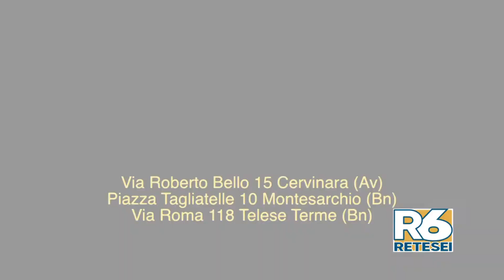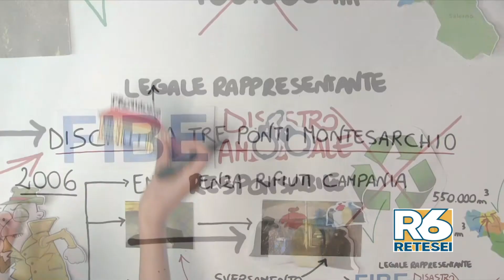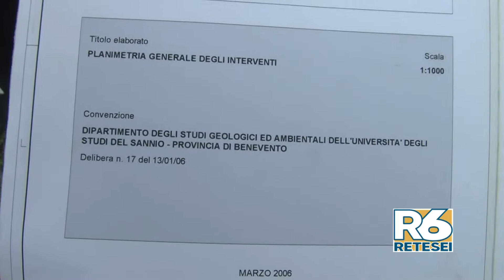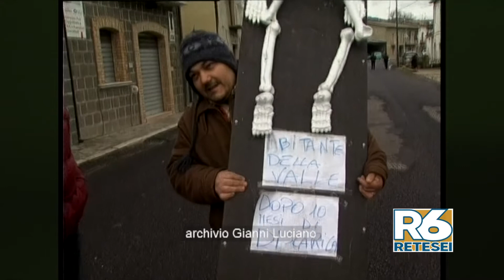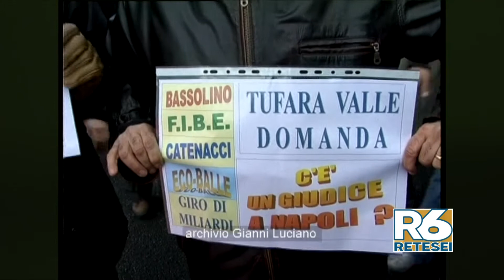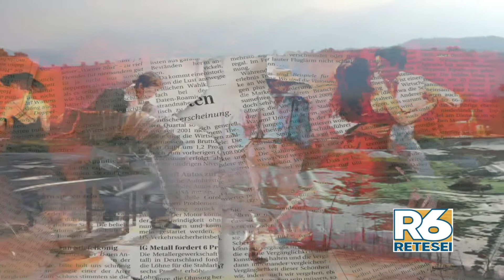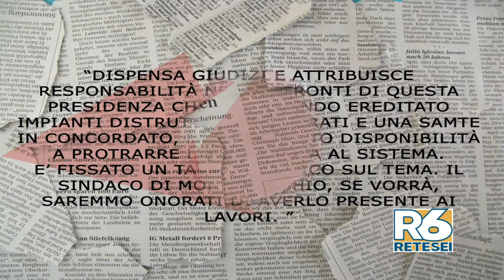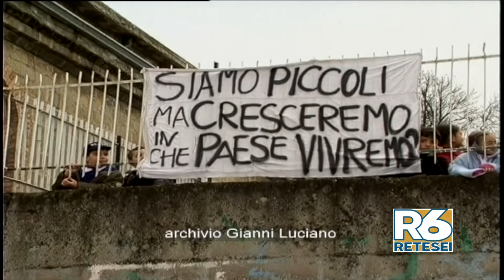Status Quo (seconda puntata)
Seconda puntata di Status Quo dedicata alla discarica di Tre Ponti di Montesarchio.